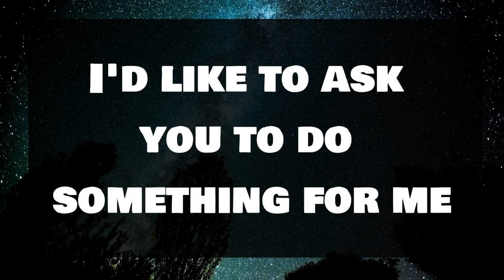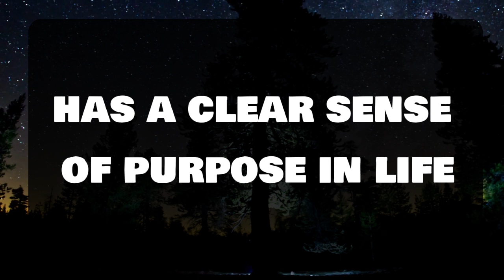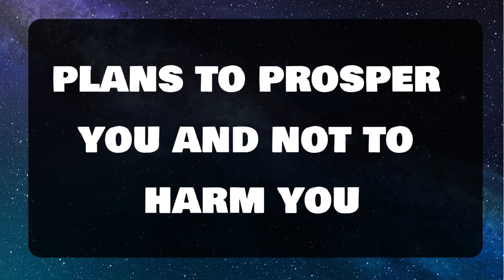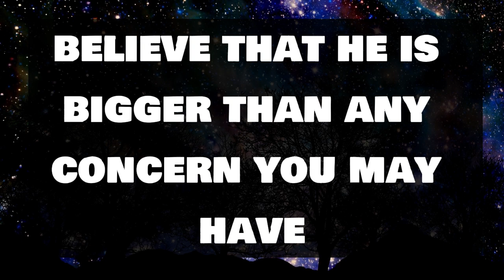🕊️ Angels Says : JESUS HAS CRIED A LOT💌Jesus Message 1111 || Universe message || Angel message